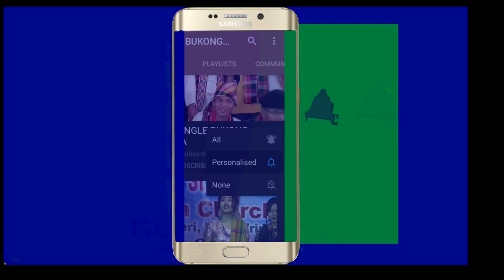TRIPURA UNIVERSITY FRESHER 2019 || DANCE BY :- SIMON DEBBARMA GROUP